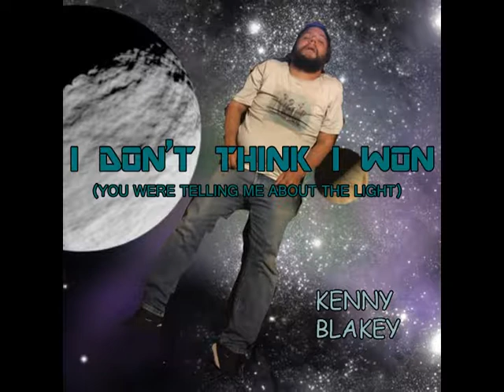Kenny Blakey - We Are the Girls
Artist: Kenny Blakey
Title: We Are the Girls
Album: I Don't Think I Won (You Were Telling Me About the Light)
Track: 08
Year Released: 2018

Personnel:
Kenny Blakey - Vocals, Guitar, Bass, Drums, Egg Shaker, Background Vocals

Lyrics:
Gave into her seduction
And she stabbed me in the leg
She grabbed a folder from my bag
That contained important documents

Can’t find my phone or my money
But I found a pile of one dollar bills
Found a phone that looked just like mine
But discovered it wasn’t after navigating through it

We are the girls
We are the world

Turns out the documents
were planted on me and fake
She was fired from her agency
All I ended up with was a gash on my leg

Molly saw the whole thing happen
And all she did was laugh at me
I said “I’ll kick your ass, Molly
Even if you’re 2 feet taller than me”

Additional Information:
Music & lyrics written by Kenny Blakey